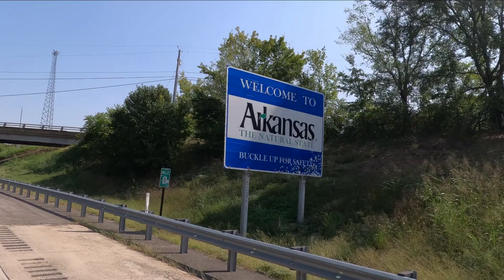Rescue Mission To Arkansas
Trip to Arkansas To Help A Friend Pick Up Some Things.